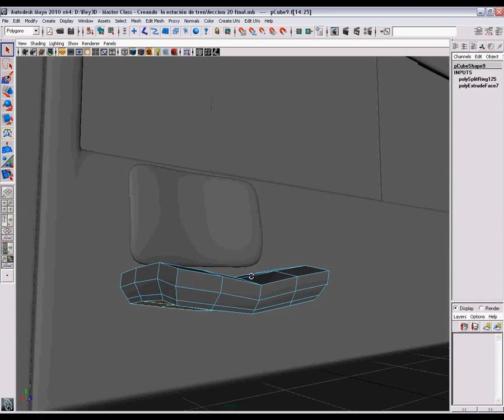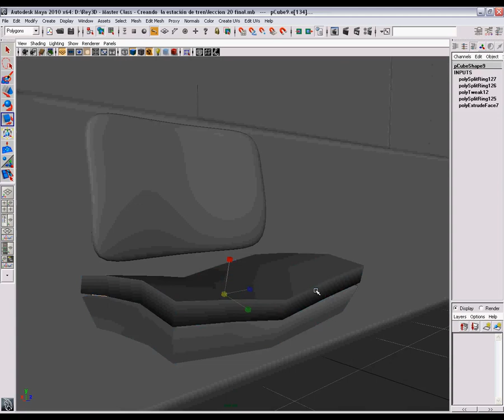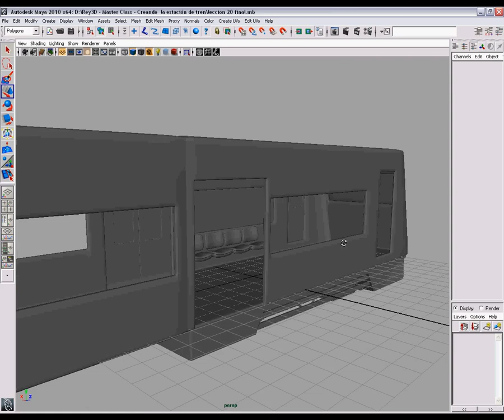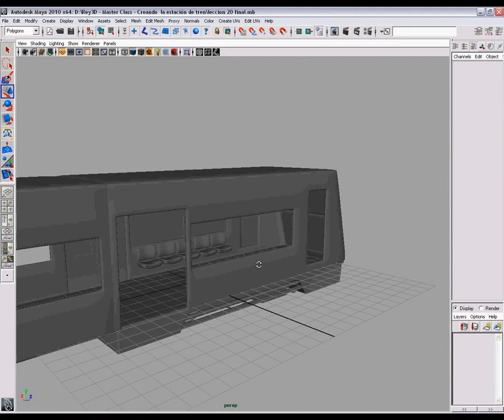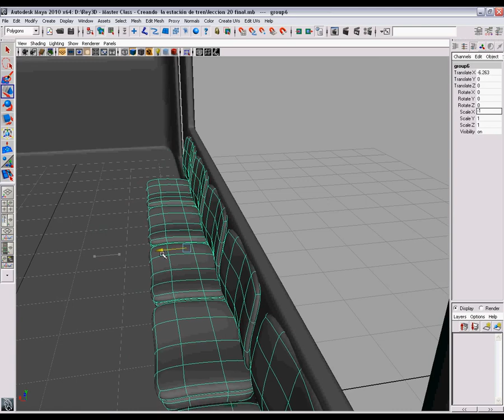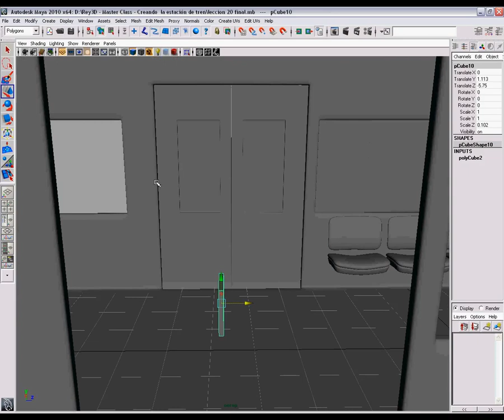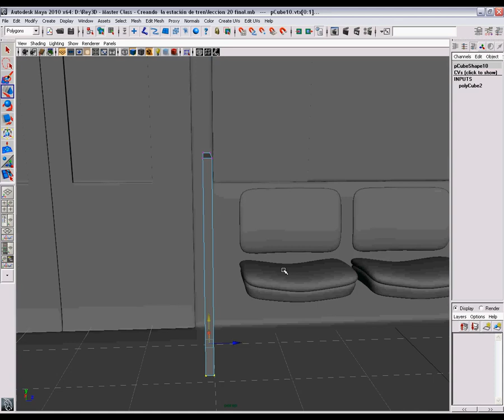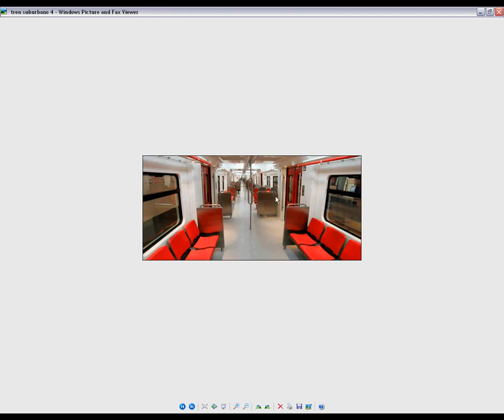21/50 Creando la estación de tren - Finalizando el asiento y el separador